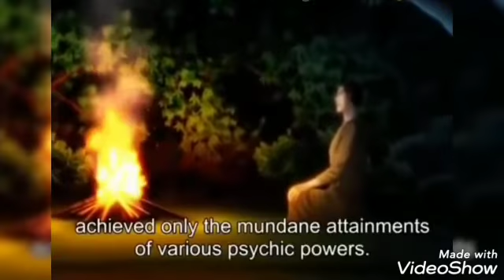Karma served the wicked disciple| Buddha Movie | animation movie for kids 3D movie for kids cartoon